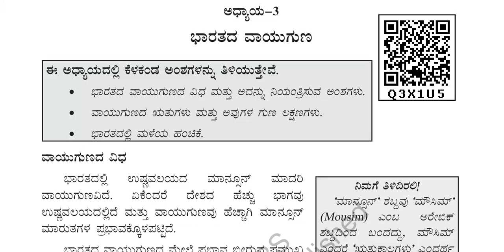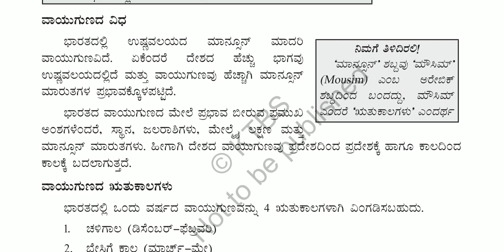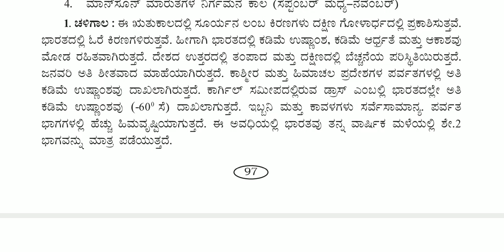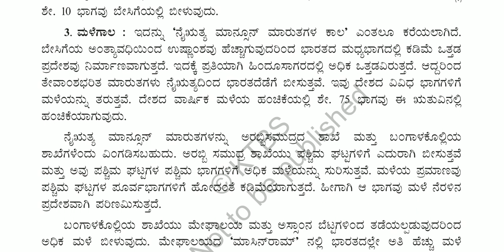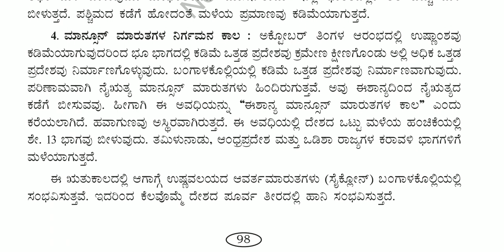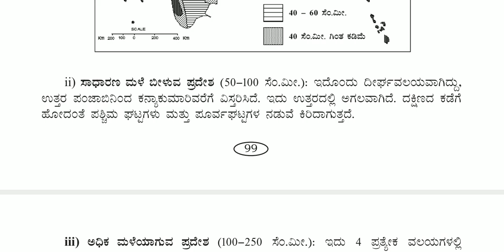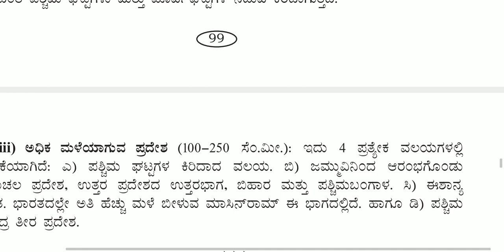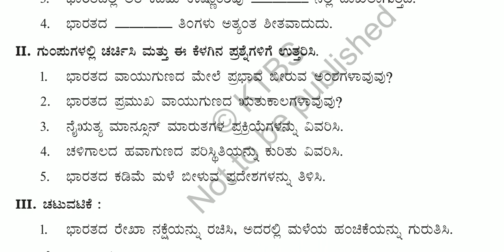10th social science bugola lesson 3 Sandya 123